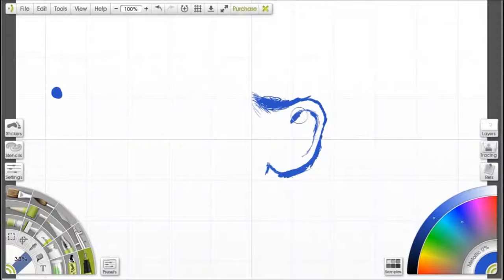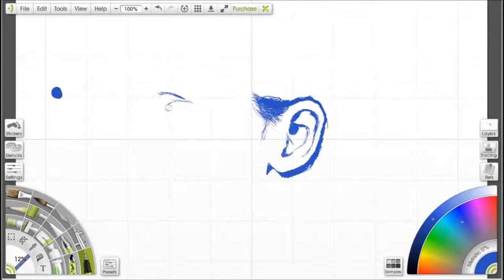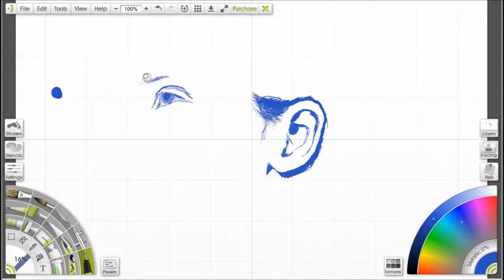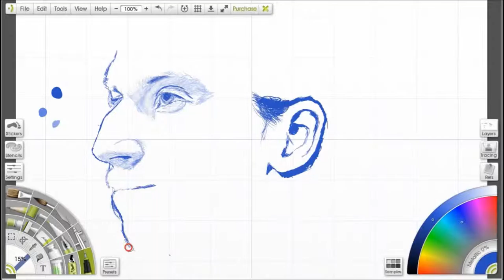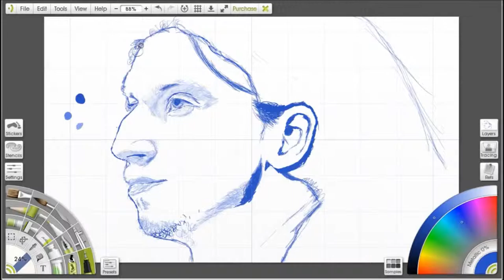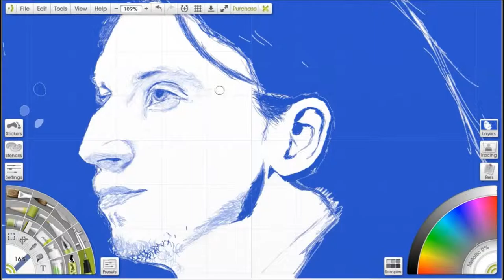Drawing zlatan ibrahimovic. zlatan ibrahimovic goal. Swedish: wacom intuos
Weapon:
Zlatan Ibrahimović (Swedish pronunciation: [ˈslaːtan ɪbraˈhiːmɔvɪtɕ], Bosnian pronunciation: [zlǎtan ibraxǐːmoʋit͡ɕ]; born 3 October 1981) is a Swedish professional footballer who plays as a striker for French club Paris Saint-Germain and the Sweden national team for which he is captain.[4]

Ibrahimović started his career at Malmö FF in the late 1990s before being signed by Ajax, where made a name for himself under Ronald Koeman. He later signed with Juventus for €16 million, and gained fame in Serie A by benefiting from his strike partnership with David Trezeguet. In 2006, Ibrahimović signed with rivals Internazionale, where he won individual awards such as the Italian Oscar del Calcio and the Swedish Guldbollen, and was named in the 2007 and 2009 UEFA Team of the Year, in addition to finishing as the league's highest scorer in 2008–09 while winning three straight Scudetti. In the summer of 2009, he transferred to Barcelona. His time at Barcelona was short-lived, however, moving back to Serie A football with A.C. Milan the following season, in a deal which made him one of the highest paid footballers in the world[5] and cost the Italian club €24 million. After winning a further Scudetto with Milan in 2010–11, Ibrahimović signed with Paris Saint-Germain in July 2012. With PSG, Ibrahimović has won three Ligue 1 championships, two Coupes de la Ligue and one Coupe de France.[6]

Ibrahimović is one of ten players to have made 100 or more appearances for the Swedish national team, and is the country's all time leading goalscorer in international matches with 56 goals. He has represented Sweden at the 2002 and 2006 FIFA World Cups, as well as the 2004, 2008 and 2012 UEFA European Championships.

With his playing style compared to Dutch legend Marco van Basten, Ibrahimović is one of the best finishers in the game and is regarded to be one of the best footballers of his generation.[7][8][9][10] His spectacular bicycle kick for Sweden against England won the 2013 FIFA Puskás Award for Goal of the Year.[11] In December 2013, Ibrahimović was ranked by The Guardian as the third-best player in the world.[12] In December 2014, Swedish newspaper Dagens Nyheter named him the second-greatest Swedish sportsperson of all time, after Björn Borg.